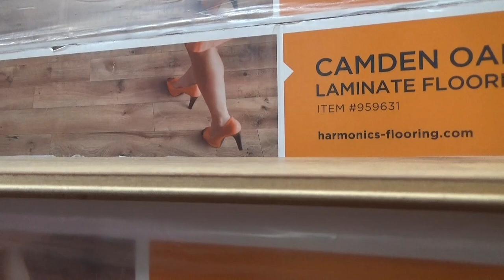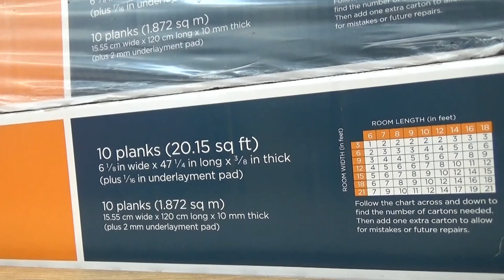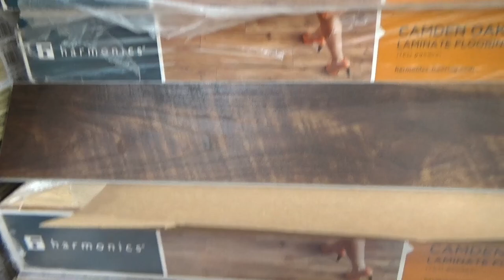США 4145: Как мы недорого решили сегодня половой вопрос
Как мы недорого решили сегодня половой вопрос
Ссылки на канале SiliconValleyVoice /школа Михаил Портнов: